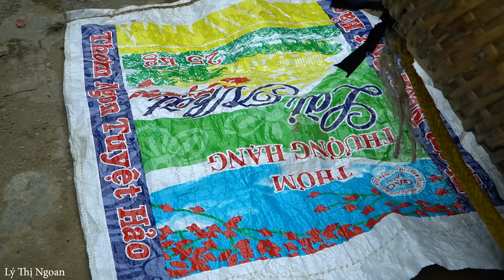Single mother efforts to rise, Harvest sapodilla fruit to sell, Cooking, Taking care of two children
Thank you everyone for caring about me Wishing everyone and their families peace